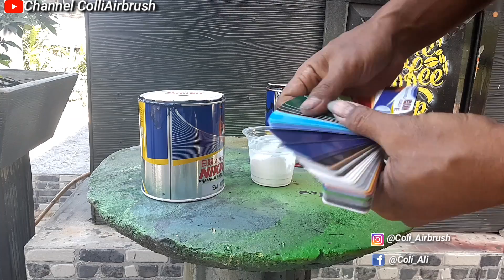Oplos warna Pastel kombinasi Lembayung Nikken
Cara mixing warna pastel ungu mengunakan Cat NC Nikken dengam di kombinasi Cat mutiara lembayung...
 semoga bermanfaat